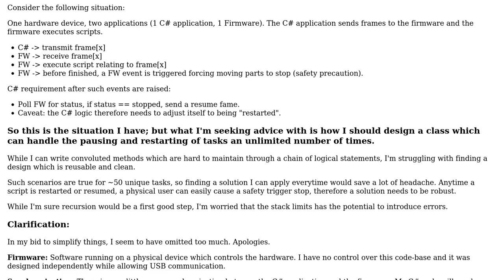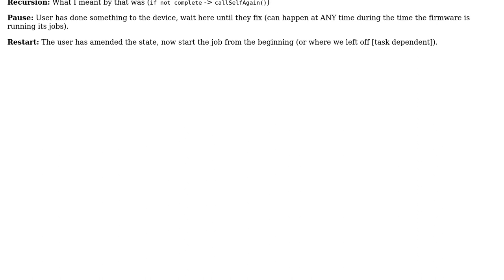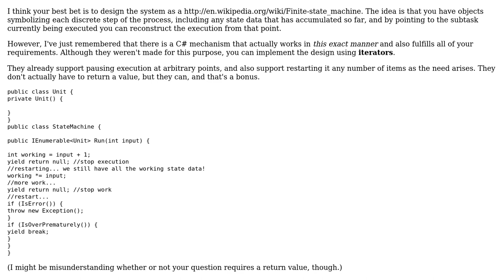Designing software functions which are both pausable and restartable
With thanks & praise to God, and with thanks to the many people who have made this project possible! You are responsible for your own actions.